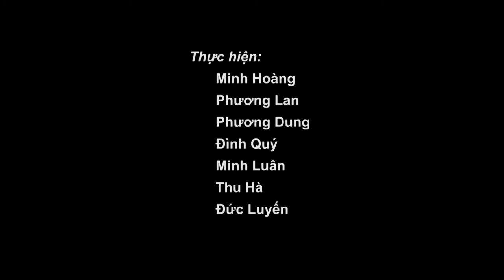Làng Quan họ Hoài Trung